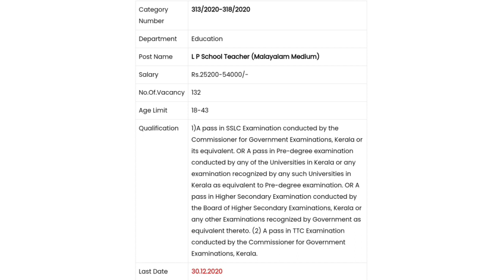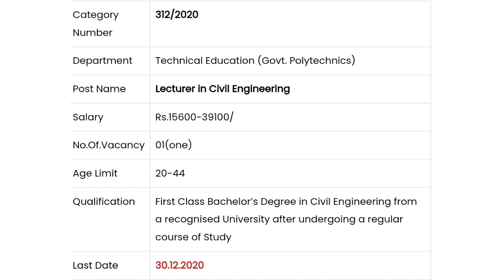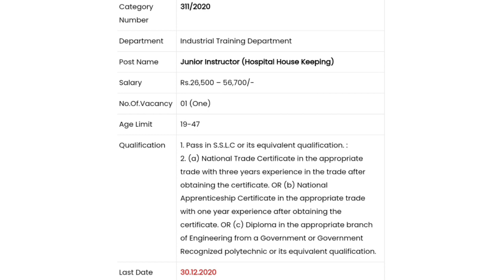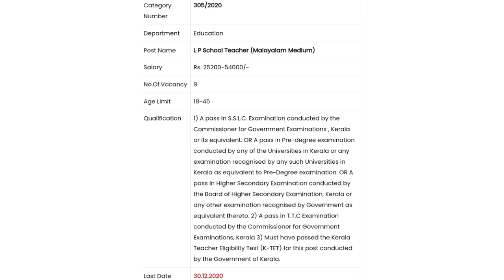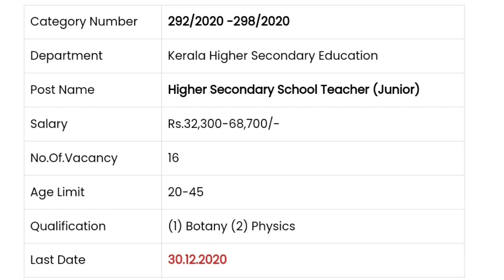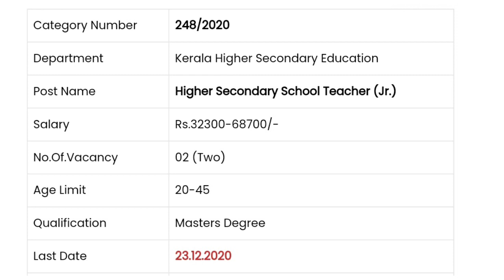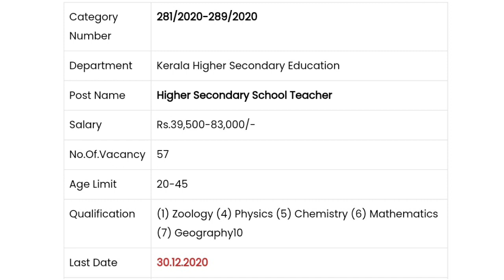തൊഴിൽ അവസരങ്ങൾ | Kerala govt job vacancies latest updates 2020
online job
Gulf jobs

please apply 👆👆👆👆